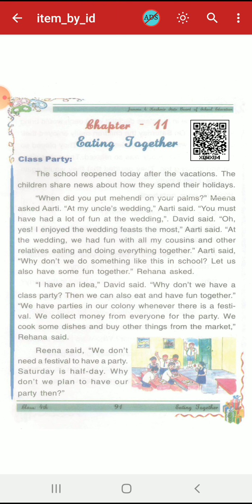Class 4th, subject- Evs and topic- Eating together by Davinder kour ups Rawalpora.